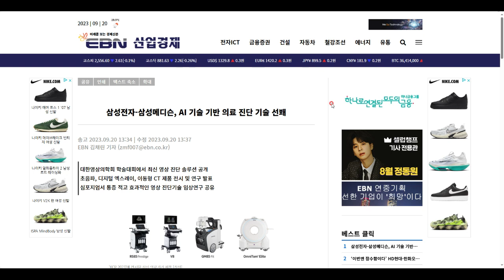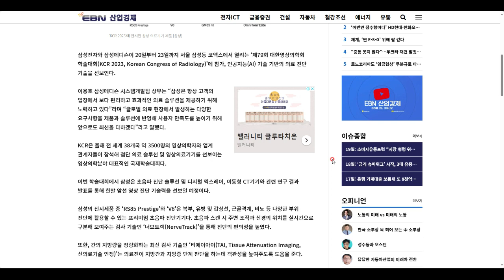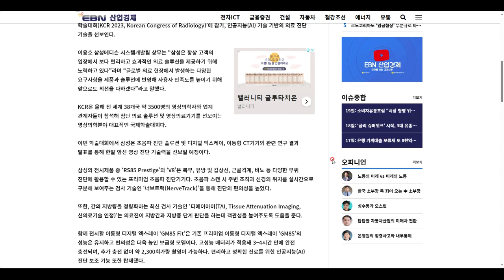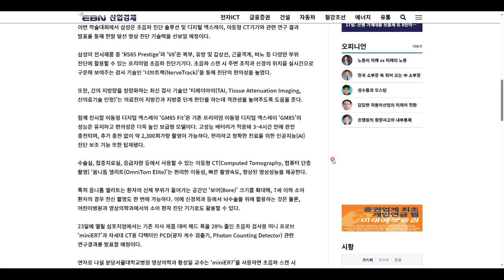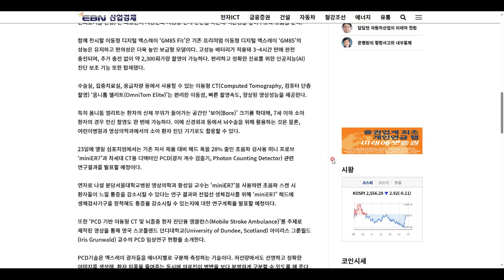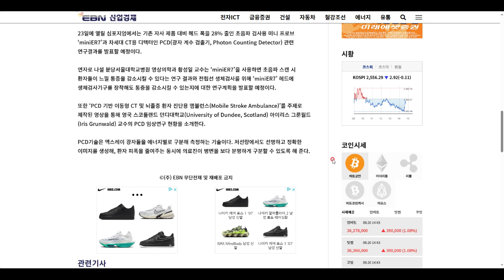삼성전자- 삼성메디슨, AI 기술 기반 의료 진단 기술 선봬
와디즈 9000% 달성 성공  주식 전자책 개정판 첫 공개 품절

미라클 200권 압축 올인원 전자책 방대한 분량 740p (주식 공부 1권이면 마스터)

150권을 단 한 권으로 압축 실전 매매 노하우가 담긴 기법서 공략집

200%급등주 매수 타점 잡기 알려드립니다 (꿀팁)